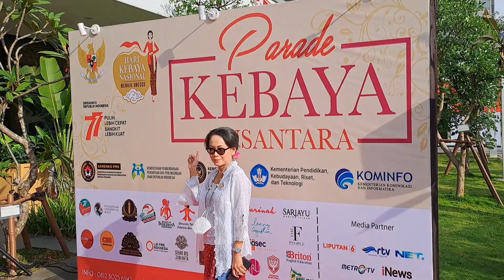Menjelang Parade Kebaya Nusantara @ Anjungan Plataran Sarinah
=== Presented by ===

KLIK Direktori
Direktori Bisnis KBLI (Klasifikasi Standar Produk Indonesia)

KLIK Direktori adalah platform digital ‘busines directory’ atau portal direktori bisnis yang dikhususkan untuk DIREKTORI KBLI (Klasifikasi Standar Produk Indonesia) yang dapat digunakan untuk mempromosikan produk & jasa yang dipasarkan oleh UMK (Usaha Mikro Kecil) maupun Non-UMK (Usaha Menengah Besar) termasuk mempromosikan aktifitas dan kegiatan yang dilakukan oleh Institusi, Lembaga dan Organisasi baik dari Swasta, Pemerintahan maupun Internasional yang beroperasi di wilayah Republik Indonesia. Selain dibutuhkan oleh Konsumen atau Pelanggan Anda, KLIK Direktori juga bisa digunakan dan dimanfaatkan oleh Supplier dan Kreditur Anda yang ingin mengetahui lebih jelas tentang usaha yang Anda jalankan, termasuk dengan lembaga-lembaga Swasta dan institusi-institusi Pemerintah yang berkepentingan dengan usaha yang Anda jalankan atau publik yang ingin mengakses usaha yang Anda dijalankan.

Anda dapat melakukan registrasi, mendatakan, mencatatkan atau me-listingkan usaha Anda (Business Listings) termasuk me-listingkan event Anda (Event Listings) dan mepromosikan banner online di platform digital portal KLIK Direktori. Portal memiliki fitur-fitur lengkap dan sangat mudah digunakan (user friendly), silahkan promosikan usaha yang Anda jalankan di portal Klik Direktori agar usaha Anda lebih dikenal lagi oleh calon-calon konsumen yang potensial. Usaha Anda juga lebih mudah dicari dan ditemukan oleh konsumen potensial Anda karena portal menggunakan ‘Klasifikasi KBLI’ atau Klasifikasi Standar Produk Indonesia. OSS menggunakan klasifikasi KBLI untuk penerbitan NIB termasuk izin setiap usaha yang disetujui dan KLIK Direktori adalah Direktori KBLI satu-satunya dan yang pertama di Indonesia.